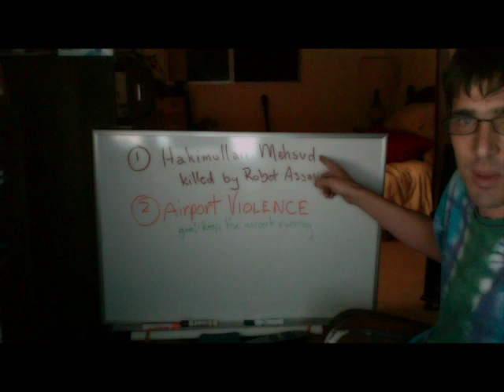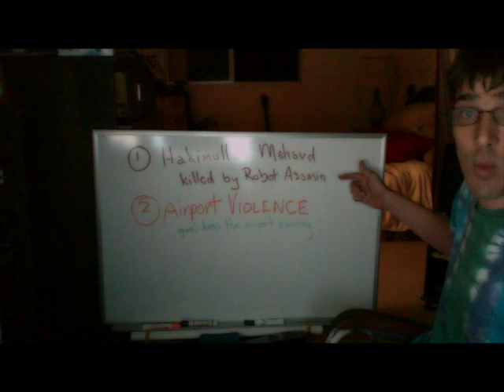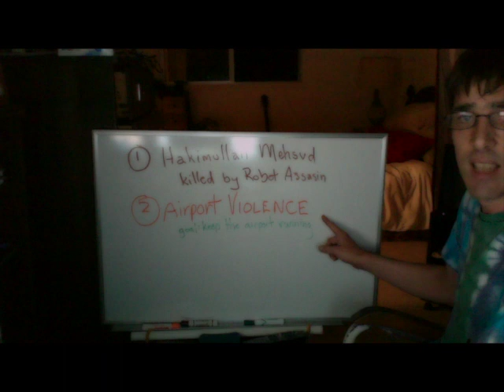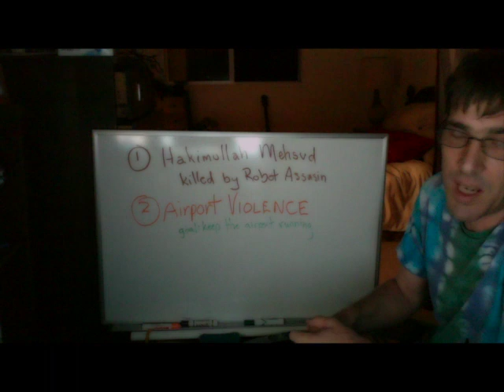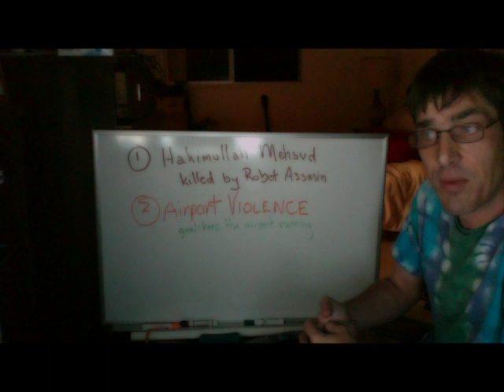PyrrhoPolitic ep 3: Take a postshot at Pyrrho Day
of course you won't, b/c my views are inassailableable.